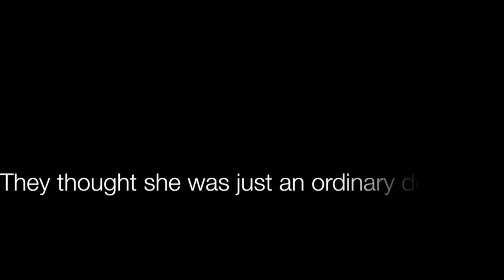Beagle - Horror Trailer Parody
Testing out some software for a project so, using spare footage, I created this! Enjoy!